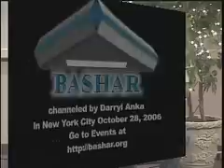Bashar on Abundance and Trusting What Is - (posted with permission)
Posted with expressed permission from Bashar Communications.
Darryl is featured in Alan Steinfeld's new book Making Contact

Bashar in New York city Sept. 19th, 2009 register a

New Realities: making known the unknown
For the last 20 years, Alan Steinfeld has traveled the globe looking for the most important contributions to the field of Consciousness. This what you find here on this website; powerful articles, videos, podcasts and events to nourish the mind, body, and soul - so we can awaken to new realities